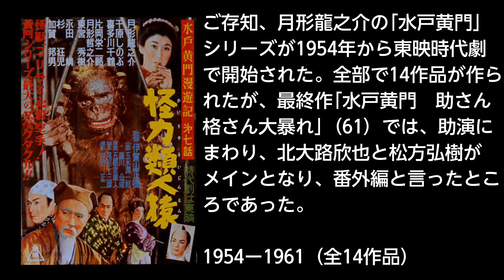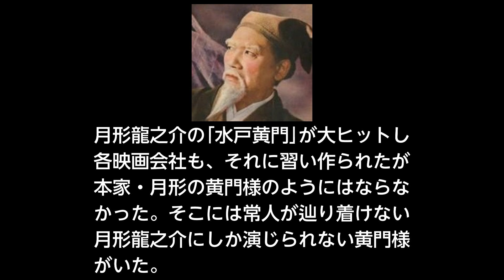映画 戦前戦後の人気シリーズ｢水戸黄門｣ 月形龍之介 山本嘉一 大河内伝次郎 尾上松之助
｢水戸黄門｣は今でこそ、1969年の8月上旬に、テレビ時代劇としてスタートした、初代黄門役の東野英治郎から、2代、3代と何代に渡り受け継がれている人気時代劇のキャラクターであるが、その原点は遠い昔の、まだ映画やラジオやテレビのない時代から、多くの講釈師によって語られてきた｢水戸黄門漫遊記｣が元になっている。それは今から約300年前の天保年間にまで遡るというから凄いことである。そこで今回は、映画の黄門さまの活躍を描くうえで、各々黄門役の俳優の持ち味について話してみたい。